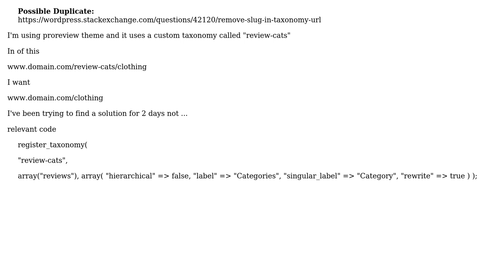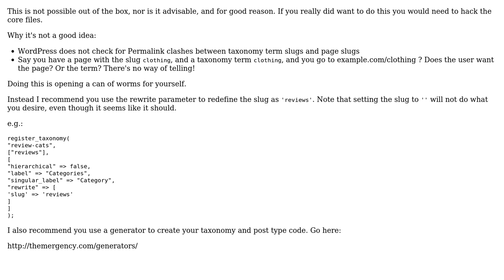Wordpress: remove custom taxonomy base / slug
With thanks & praise to God, and with thanks to the many people who have made this project possible! | Content (except music & images) licensed under cc by-sa 3.0 | Music | Images & others | With thanks to user Tom J Nowell user Bram and the Stack Exchange Network Trademarks are property of their respective owners. You are responsible for your own actions.